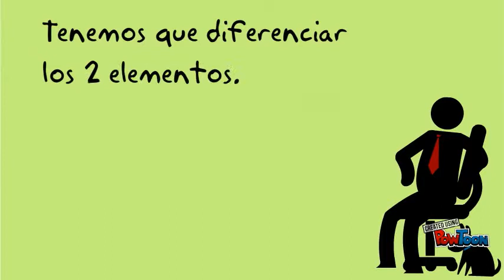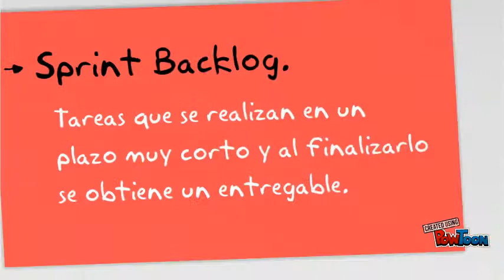¿Sabes Que Es SCRUM?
Metodologia SCRUM
Juan Camilo Giraldo
Jose Alejandro Aguirre
Julian Herrada
Daniel Franco
Edwuan Jaramillo-- Created using PowToon -- Free sign up -- Create animated videos and animated presentations for free.  PowToon is a free tool that allows you to develop cool animated clips and animated presentations for your website, office meeting, sales pitch, nonprofit fundraiser, product launch, video resume, or anything else you could use an animated explainer video. PowToon's animation templates help you create animated presentations and animated explainer videos from scratch.  Anyone can produce awesome animations quickly with PowToon, without the cost or hassle other professional animation services require.